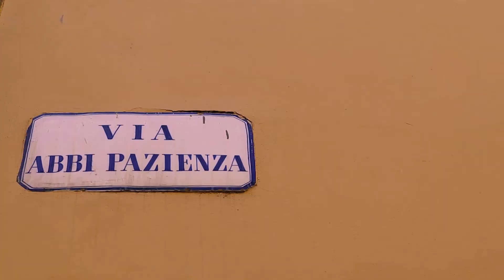Scrittore per strada a Pistoia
Roberto Morassi, ex professore di chimica ed enigmista che ha partecipato a vari programmi televisivi, mi ha ospitato di nuovo a Pistoia. Nel settembre 2019 per strada era andata maluccio. Dovevo vendicare la sconfitta e Rob mi ha detto: torna in Via degli Orafi e vincerai. Così ho fatto, lunedì 28 e martedì 29 giugno 2021. L'inizio è stato difficile, pruriginoso; poi è arrivato Amos. La prima ad acchiappare un libro però è stata Benedetta. Dopo mi ha raggiunto Lilly e Marta mi ha bombardato di domande.